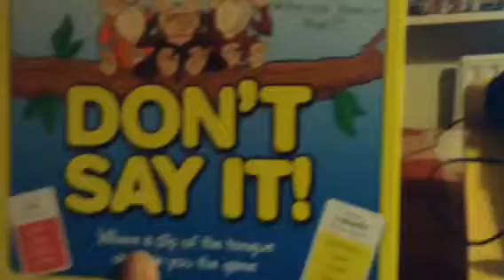Christmas Stuff 2015 Update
I update you on what I got this Christmas